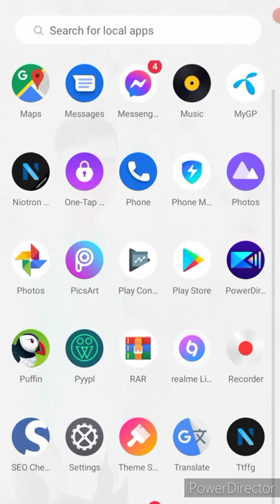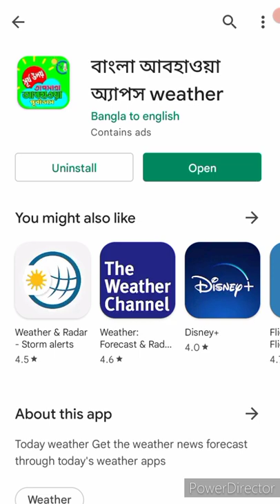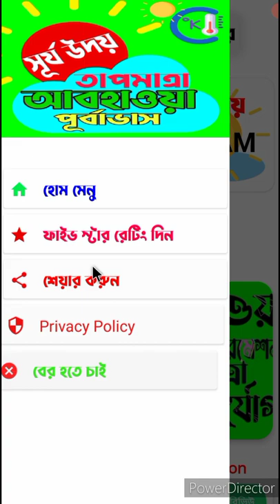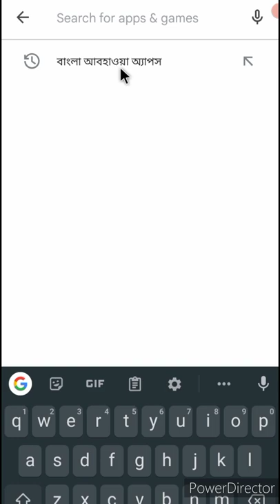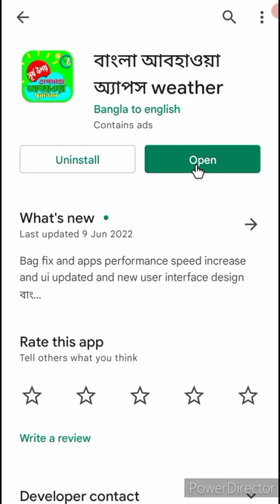আবহাওয়ার খবর কিভাবে জানবো Bangladesh live weather and today weather or tomorrow weather live update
এপ্লিকেশনের মাধ্যমে বাংলাদেশের আবহাওয়া সম্পর্কিত সকল কিছু ফ্রিতে জানতে পারবেন।
এপ্লিকেশনের নাম
বাংলা আবহাওয়া অ্যাপস
নিচের দেওয়াল লিংকে ক্লিক করে ডাউনলোড করে নিতে পারেন গুগল প্লে স্টোর থেকে
লিংকে ক্লিক করার পর একটি ইন্সটল বাটন আসবে তারপর ইন্সটল বাটনে ক্লিক করে ইন্সটল করে আবহাওয়া সম্পর্কিত ইনফরমেশন জানতে পারবেন সম্পূর্ণ ফ্রিতে
এপ্লিকেশনটিতে বাংলাদেশের আবহাওয়া সম্পর্কিত যাবতীয় ইনফরমেশন জানতে পারবেন খুব সহজে।